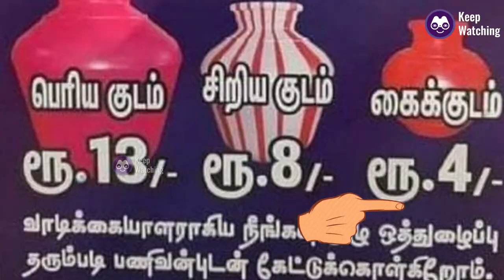திடீர் Poster..!! ரூ.13-பெரிய குடம், ரூ.8-சிறிய குடம் | அதிர்ச்சியில் மதுரை மக்கள்..!!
மதுரை மாவட்டம் திருப்பரங்குன்றத்தில் பெட்ரோல், டீசல் விலை உயர்வு காரணமாக குடிதண்ணீர் விலை உயர்த்தப்பட்டுள்ளதாக குடிநீர் வாகன உரிமையாளர்கள் சார்பில் போஸ்டர் ஒட்டப்பட்டுள்ளது. மக்களின் அடிப்படைத் தேவையான தண்ணீர் விலை உயர்வு தொடர்பான இந்த போஸ்டர் திருப்பரங்குன்றம் மக்களை கலங்கடித்துள்ளது.